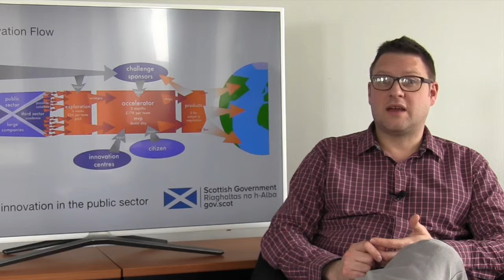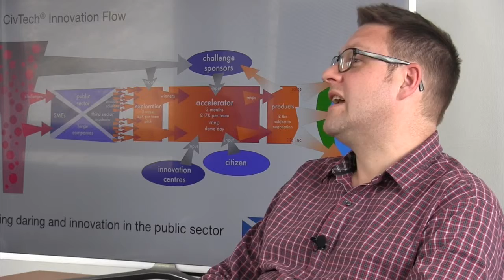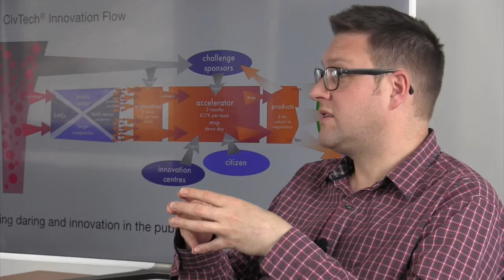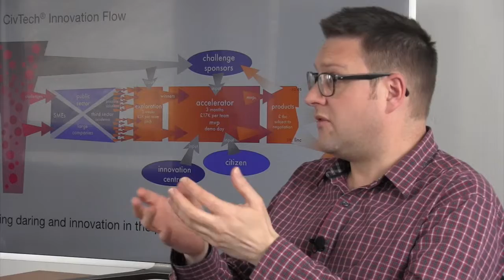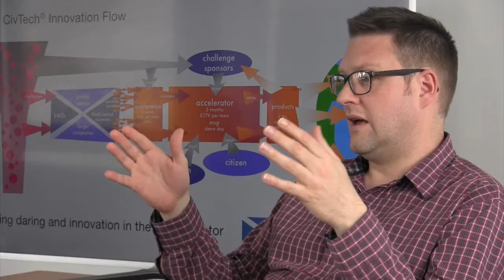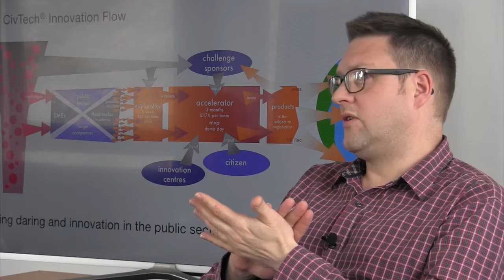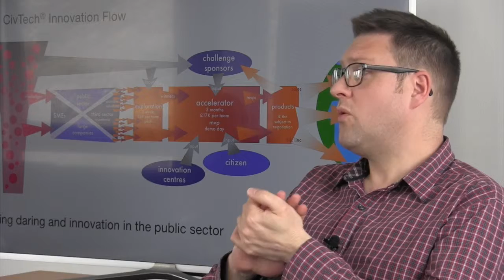The Road to Highland Discovery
Iain from Whereverly talks about his experience of the CivTech® process, from application to the Accelerator. Download the Highland Discovery app now!